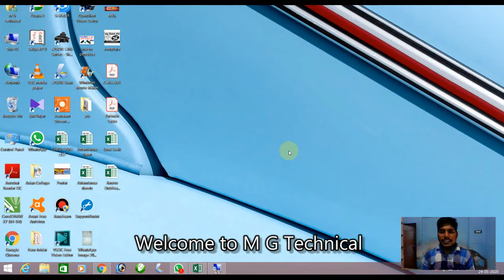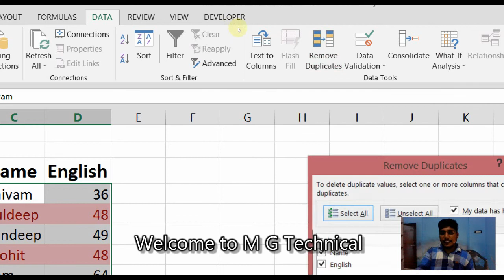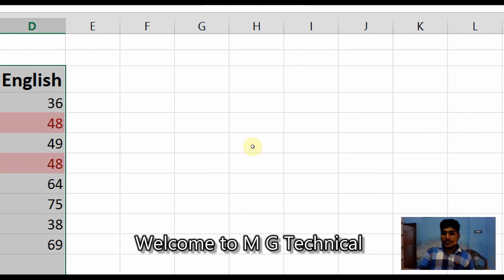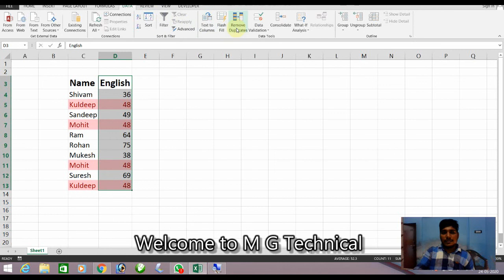How To Find & Remove Duplicate Entry and Values in MS Excel in Hindi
इस वीडियो में आप सीखेंगे कि Microsoft Excel में डुप्लिकेट वैल्यूज़ को कैसे खोजें और निकालें

Thanks Regards
Mohit Gupta